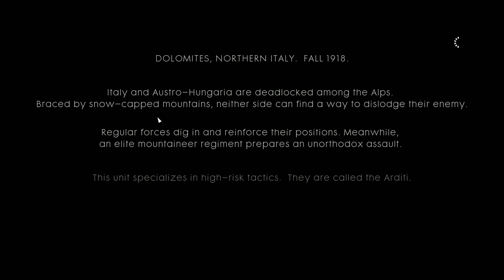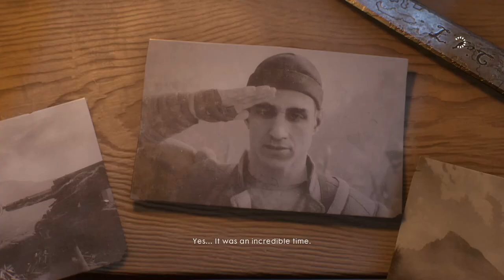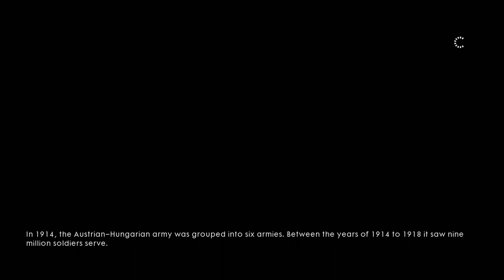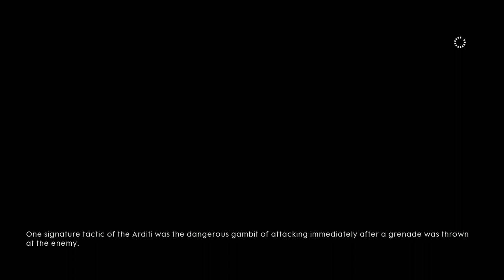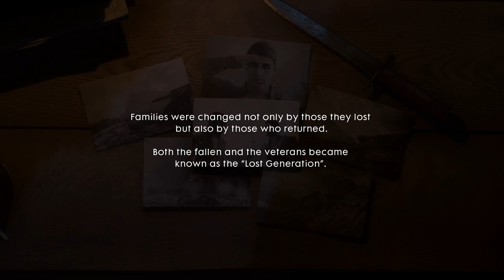Battlefield 1- AVANTI SAVOIA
the story goes about 2 wingmen who are sentimentally close to each other.the one responsible for the other one's safety fails to fulfill his mission.